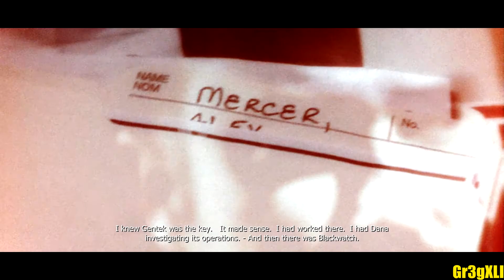[Prototype] Episode 2